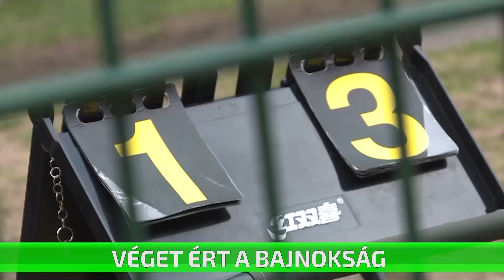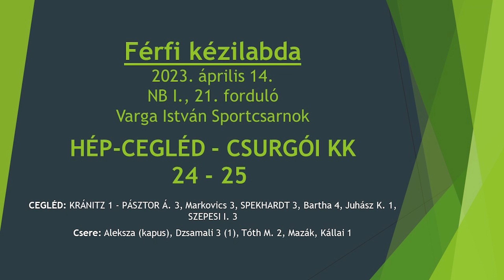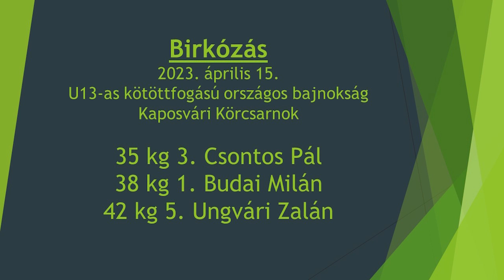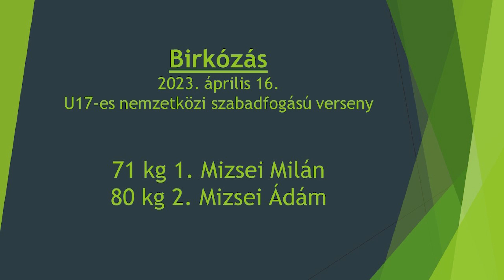Sporthíradó, 2023. április 19.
Adás: 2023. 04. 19. Sporthíradó - CTV